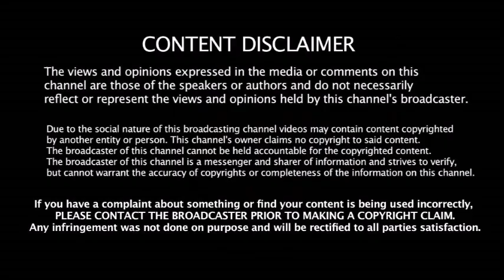IND vs BAN - T20 தொடரில் முக்கிய துவக்கவீரர் நீக்கம் - மாற்று வீரர் தேர்வில் குழப்பம்